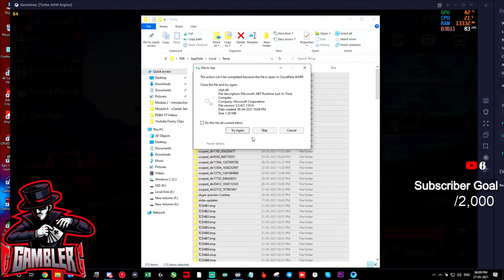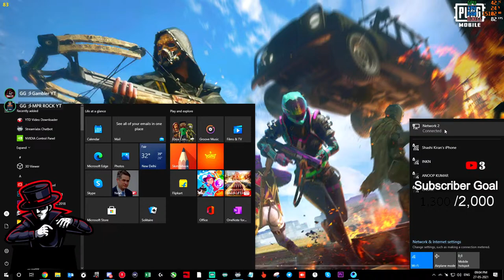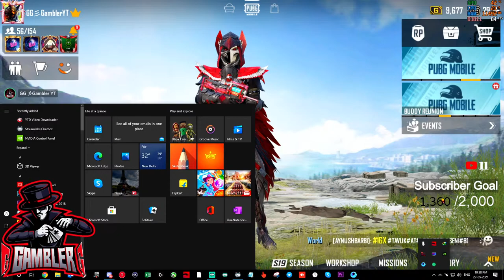🔴 Rush Gameplay SEASON 19 Telugu Emulator #59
Hello Friends Welcome to “GG Gambler YT”

Hobbies: Travelling, Photography, Editing and GAMING

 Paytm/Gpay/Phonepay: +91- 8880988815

Pubg NAME:  GG Gambler YT
Pubg ID :
ACE Tier :
👉 Season 12
👉 Season 13
👉 Season 14
👉 Season 15
👉 Season 16
👉 Season 17
👉 Season 18
👉 Season 19 Conqueror Pushing

 ➡️  GPU: GeForce RTX 2070 Super Gaming x trio
 ➡️  Processor: Intel Core i7-10700 CPU @ 2.90GHz, 8 Core(s).
 ➡️  Headset: RED GEAR COSMO 7.1 CHANNEL
 ➡️  Monitor: MSI Optix MAG271C Curved LED GAMING MONITOR
 ➡️  Motherboard: MPG Z490 GAMING CARBON WIFI
 ➡️  RAM: 32GB
 ➡️  SSD: 500GB
 ➡️  MOUSE: Red Gear Manta 2.1
 ➡️  KEYBOARD: Red Gear Blaze 7 Color Backlit Gaming Keyboard

💻📱🔗 Chat Rules 🔗💻📱

❌ Avoid Spamming, Self Promotions
❌ Avoid any kind of Promotions.
🙏🏻 Respect Moderators and every individual on Stream.

⭕️🧏‍♂️ Moderators Rules 🧏‍♀️⭕️

🤝❗️For becoming moderator be in top 5 Points and Active in Chat.
🤝❗️Moderator Should not timeout Viewers if they say Opinion.
🤝❗️Moderator Have Permission to timeout and Hide user from the  Channel.